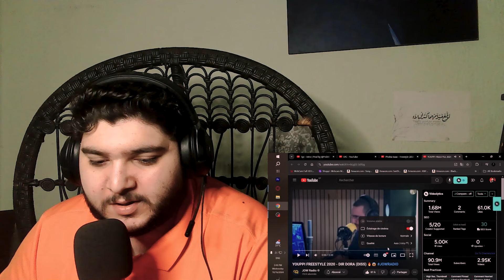Phobia Isaac - Freestyle VS YOUPPI FREESTYLE BATTLE REACTION 😂🔥😂